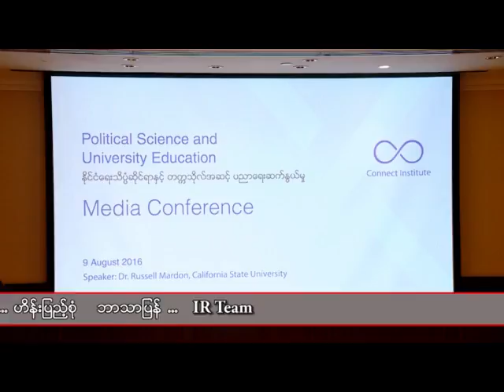ရန္ကုန္ျမင္ကြင္းက်ယ္ (၁၅.၈.၂၀၁၆)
Political Science and University Education Media Conference